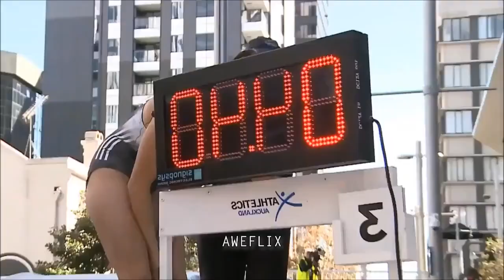Most Painful Women's Pole Vault Accidents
Olivia McTaggart's Pole breaks into two and hits the Spot.